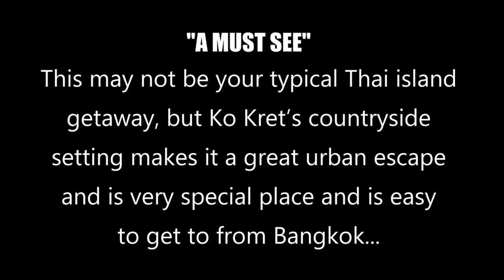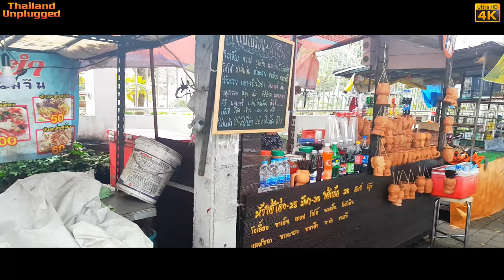Ko Kret Island central Bangkok pt 2 เกาะเกร็ดในใจกลางกรุงเทพฯ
Ko Kret Island in central Bangkok not a typical Thai island pt 2 Ultra 4K
Koh Kret – Day Trip to Bangkok’s River Island

Did you know there’s an island in the Chao Phraya River near Bangkok? Koh Kret (เกาะเกร็ด also sometimes spelt Ko Kret)is an island in the Chao Phraya River, 20 km north of Bangkok, Thailand.
If you’re in Bangkok and looking for a great experience and a day trip out of the city, Koh Kret (เกาะเกร็ด) is a fun place to visit.
a laid-back atmosphere once you’re on the island.

This is a 2 part video of our trip to Koh Kret
New Meaws Girlfriend takes us around the island for a tour

and we also cruising the river this time right around the
take nice shots of the golden Buddha
and a walk through the market which was basically closed but a few interesting things open
look at some great handcrafted wooden items at a bargain price

Today we visit Mews girlfriends house on Koh Kret an island in Bangkok nobody knows its there.
She is preparing to have it renovated as a homestay and will spend 10 Million on renovations
We have some lunch on one of the many barges along the river then off to the market for some shopping
All in all a great day out

The island dates only to 1722, when a canal was constructed as a shortcut to bypass a bend in the Chao Phraya river. As the canal was widened several times, the section cut off eventually became a separate island.

The Chao Phraya "green flag" express boat offers a direct service from BTS Saphan Taksin to Pak Kret (pier N33) during peak hours only. Boats operate every 15-20 min from 06:15 to 08:00 in the morning from Ko Kret south to Bangkok, and again from 15:30 to 18:00 in the evening from Bangkok northwards to Ko Kret, with no service on Sundays. The trip costs 20 baht and takes just over an hour. As the service from Pak Kret operates INTO town in the morning and OUT of town in the evening this service is not particularly helpful for day trippers from Bangkok.

Sightseeing boats that do a circuit of the island (see itinerary below) leave the pier every single hour from 09:00 to 17:00, costing 50 baht/person. There is also the possibility of renting a boat at the price of 500-4,000 Baht depending on the distance and the size of the boat. It will take around 1 hour and a half for the whole trip.

While the locals speak little English, there are useful multilingual maps of the island near the ferry pier and at a couple other points around the island. There are occasional distance signposts along the footpath, and most sights around the island have been labelled in English.

เกาะเกร็ดในใจกลางกรุงเทพฯ

เกาะเกร็ด